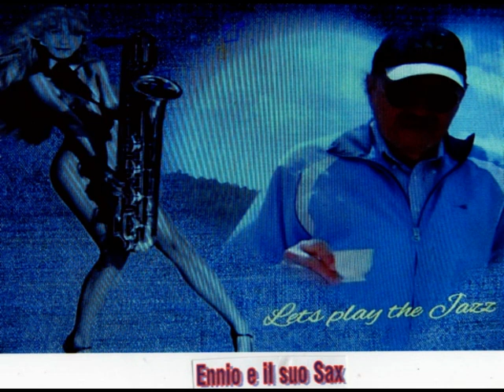Big blues Ts As BennyMax37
Ancora un bel blues su base dell'amico Scarpellini che interpreto con i miei due sax.Tenore e contralto in coppia. Musica dolce ed orecchiabile per tutti da. BennyMax37 (Non adatto ai bambini)
Another nice blues based on my friend Scarpellini that I play with my two saxes, tenor and alto in pairs. Sweet and catchy music for everyone from BennyMax37 (Not suitable for children) KC3L